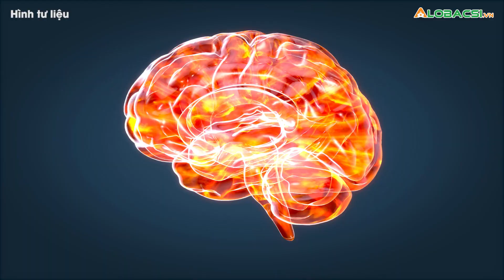Hay đau bụng: Hãy coi chừng một bệnh não đáng sợ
Mối liên hệ chặt chẽ giữa 2 vấn đề tưởng chừng không liên quan một lần nữa khẳng định cái gọi là "mối liên kết não - ruột" và cho thấy ăn uống lành mạnh hơn để cải thiện tình trạng hay đau bụng cũng giúp bảo vệ bộ não.👉 Tin tức COVID-19 mới nhất

MỌI GÓP Ý XIN GỬI VỀ:
Hợp tác nội dung:  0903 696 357